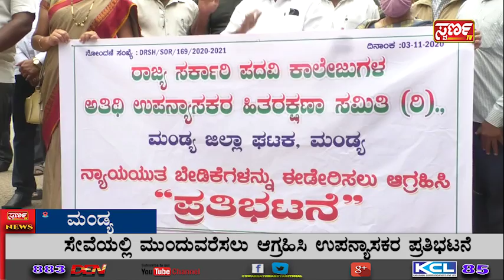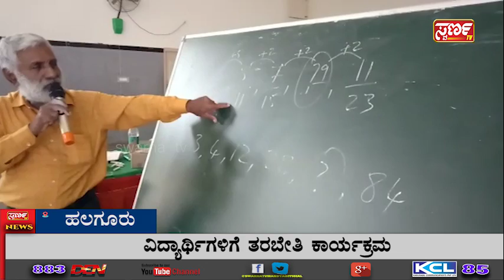Swarna News 04-01-2021 ಇದು ಬರೀ ಸುದ್ದಿಯಲ್ಲ.... ಸಮಗ್ರ ವಿಶ್ಲೇಷಣೆ